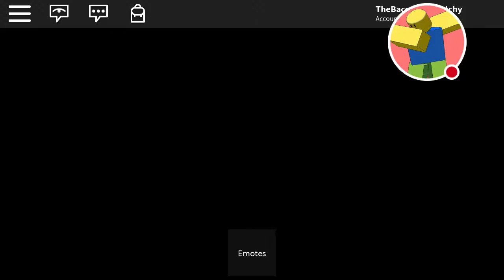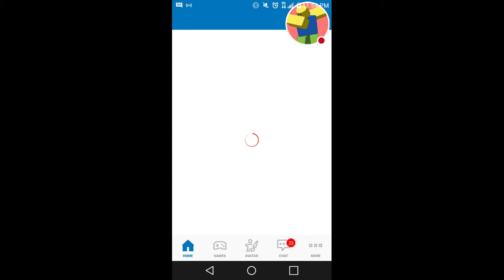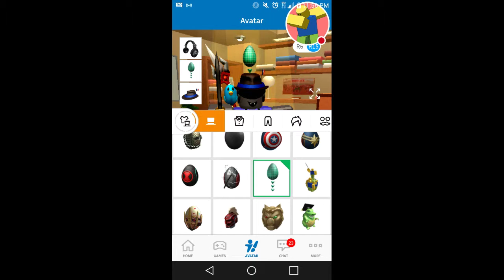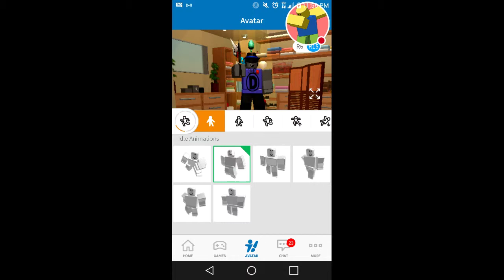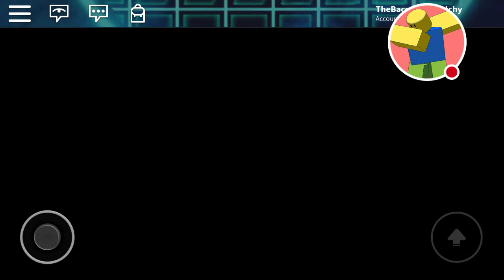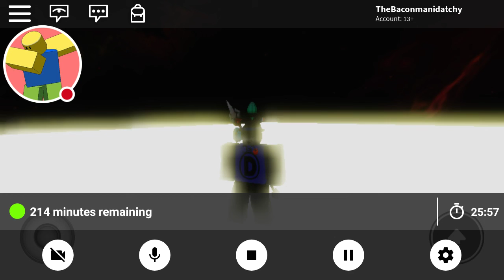Playing mm2/EGG hunt 2019 getting dragonborn egg